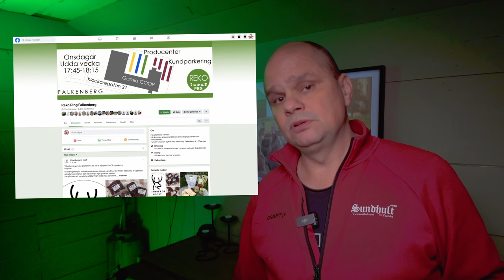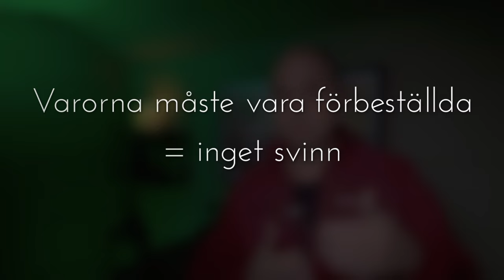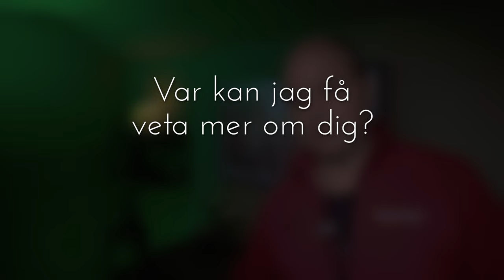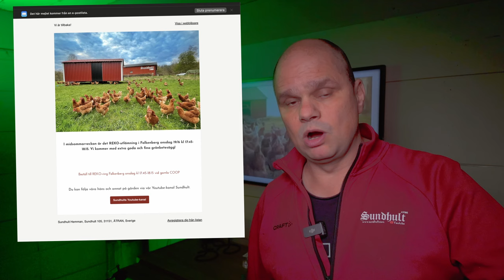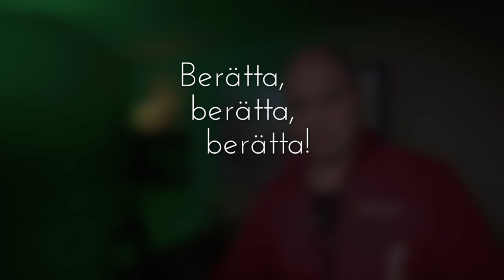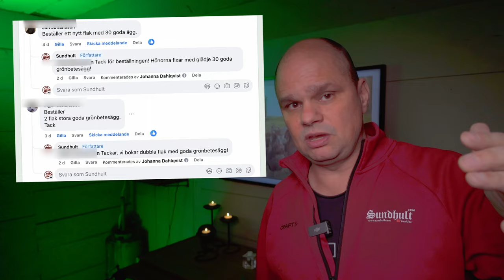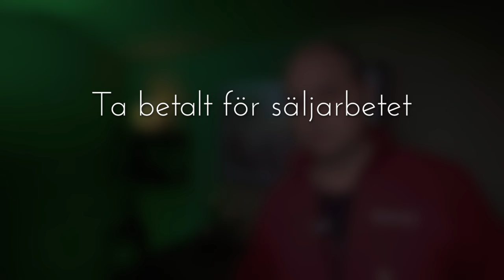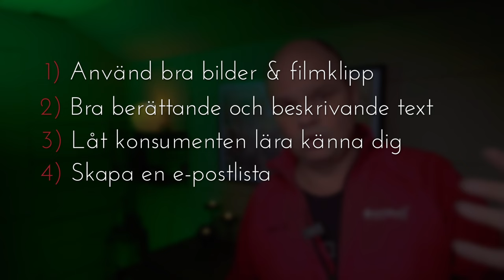Sälj bättre på REKO-ring - du får våra bästa tips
Välkommen in till studion i Sundhult! Här får du vara med när vi avslöjar våra bästa knep för att lyckas med försäljningen på REKO-ring, där lokala matproducenter möter engagerade konsumenter! 🥚💚

Om du har funderat på hur du kan sticka ut bland andra REKO-säljare och samtidigt bygga en stark relation till dina kunder, då är den här videon för dig! 🌍✨

Vi delar med oss av våra egna hemligheter för att nå ut, skapa förtroende och sälja mer – och allt är baserat på våra egna erfarenheter som småskaliga producenter. Våra tips kommer inte bara hjälpa dig sälja mer, utan också göra så att kunderna återvänder vecka efter vecka. För vem vill inte skapa en lojal kundkrets som brinner för lokalproducerad mat? 🧺👩‍🌾

I den här videon går vi igenom:
📸 Så skapar du en iögonfallande annons – rätt bilder och beskrivningar kan göra skillnad!
🐓 Att berätta din story – varför dina produkter är speciella och varför kunderna ska välja just dig.
💬 Personlig kommunikation – lär dig hur vi svarar på kommentarer på ett sätt som engagerar och bygger relationer.
📧 Håll kontakten med en e-postlista – våra tips för att samla lojala kunder som aldrig missar din REKO-annons.
🤝 Samarbeta med andra producenter – hur "konkullegor" (konkurrenter och kollegor) faktiskt kan stärka varandra.
Du får även höra om hur vi använder våra unika, återanvändbara röda plastflak som en igenkänningssymbol – en liten detalj som gör stor skillnad i REKO-miljön! Och vi pratar om hur du kan tar med dig din “gårdsbutik” till stan, med enkla knep som rätt ljus och placering. 🏠💡

För oss handlar REKO-ring inte bara om försäljning – det är en möjlighet att sprida lokalproducerad mat och skapa äkta relationer med kunder. Genom att vara engagerad, berättande och personlig så bygger vi långvariga kundrelationer som får våra kunder att återvända.

Så, är du redo att ta din försäljning till nästa nivå? Titta på videon och börja din resa mot en framgångsrik REKO-ring-försäljning! 🎉